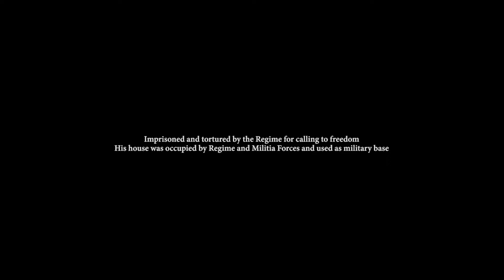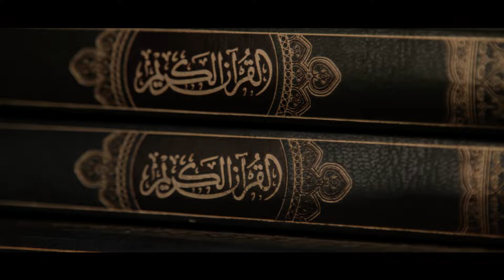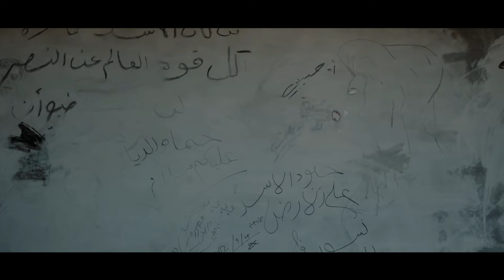No Regrets - Six Years into the Syrian Revolution - The Story of Mukthar Abu Ahmad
Six years into the Syrian Revolution, many have left their country fleeing to neighboring countries and Europe. Yet there remain strong people on the ground not even considering giving up their struggle for freedom.

Naim Cherni has met three different protagonists, each playing his or her specific role in the Syrian Revolution. While all of them come from a different background, they share a common vision of a free Syria without Bashar al Asad, where the people have their say, no one shall be tortured or killed for expressing his or her opinion.

Naim Cherni brings you back to the roots of the Syrian Revolution. The protagonists recall their memories: For what reason would they have gone out to the streets - back to the core issue: Why did the Revolution break out and what makes them willing to go on?